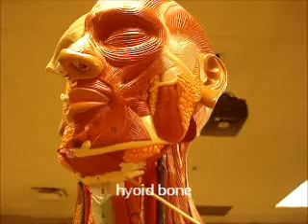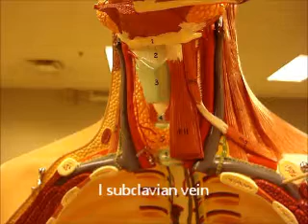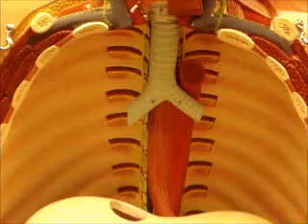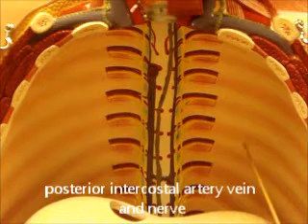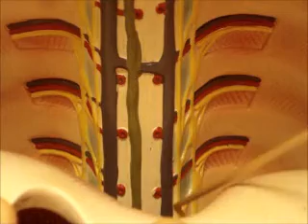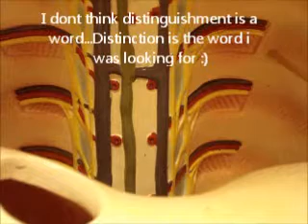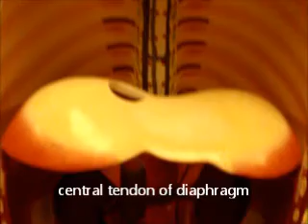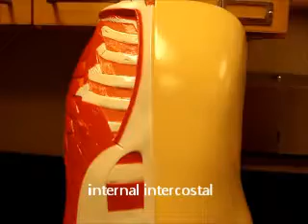bio 142 mediastinum face ad neck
bio 142 models presentation for mediastinum some face and neck